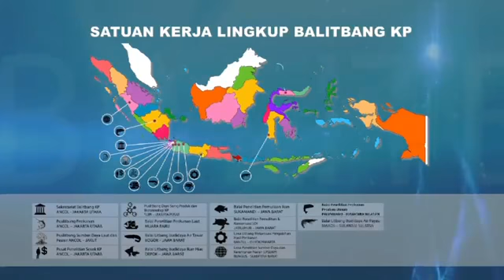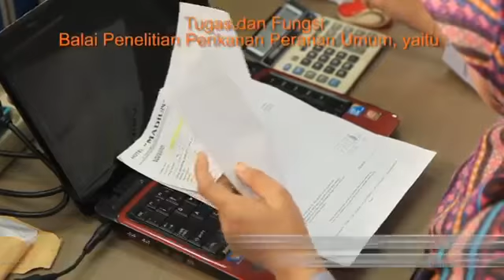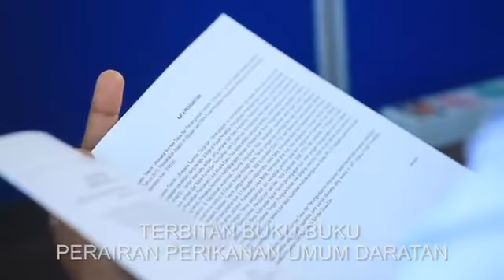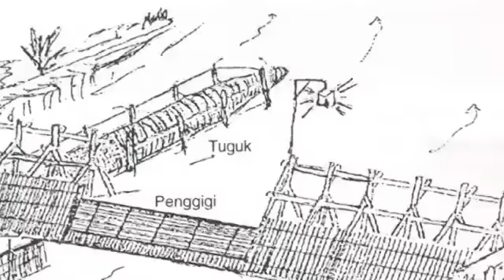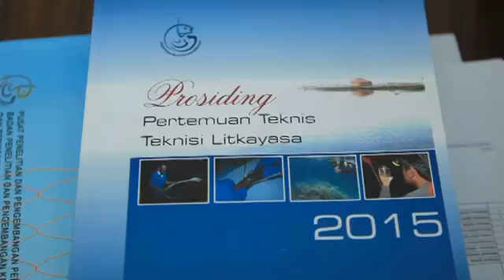Profil BALAI RISET PERIKANAN PERAIRAN UMUM DAN PENYULUHAN PERIKANAN Palembang